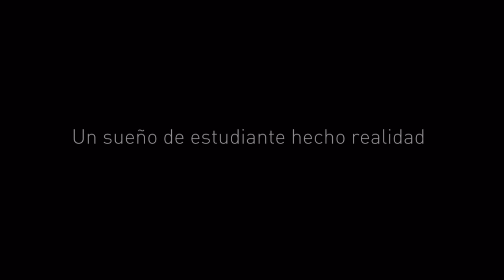GRATITUD By Iberacademy Orchestra [PROMO] Telemedellín